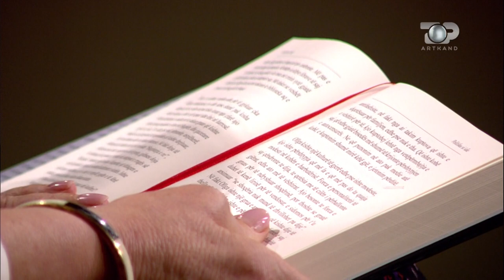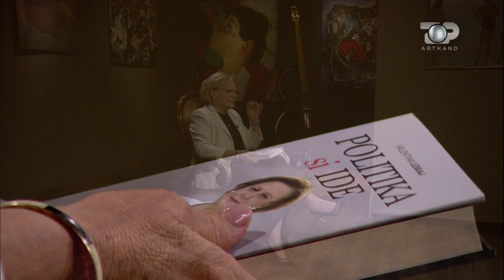Valentina Leskaj rrëfen Ollga Plumbi në ‘Politika si Ide’- Artkand